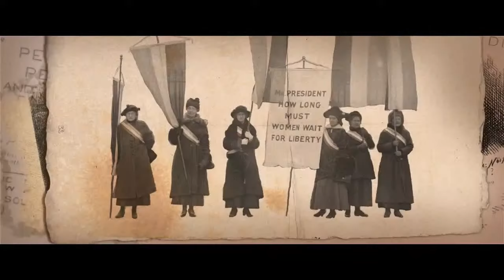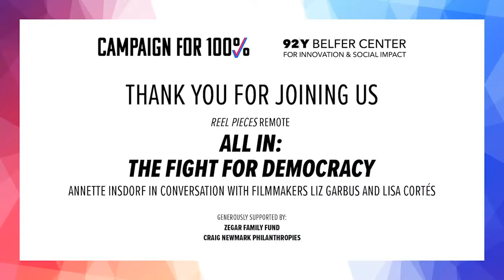All In: The Fight for Democracy with the film’s directors, Liz Garbus and Lisa Cortés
Join Moderator Annette Insdorf for a discussion of All In, a timely Amazon documentary produced by Liz Garbus, Lisa Cortés, Academy Award-winning producer Dan Cogan, and Stacey Abrams.

A powerful exploration of the struggle for voting rights in the United States, it features Abrams, the former Minority Leader of the Georgia House of Representatives. In anticipation of the presidential election, All In is an up-to-date reminder of widespread voter suppression.

All In: The Fight For Democracy debuts in theaters on September 8, and is availble on Amazon Prime Video September 18.